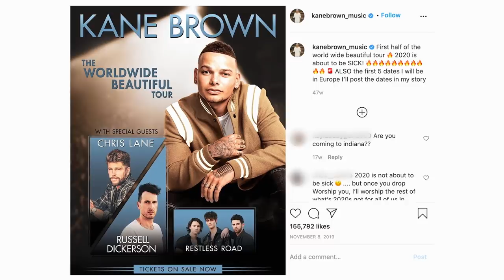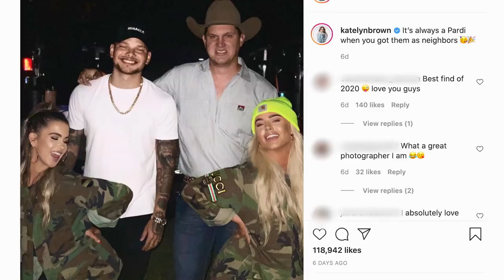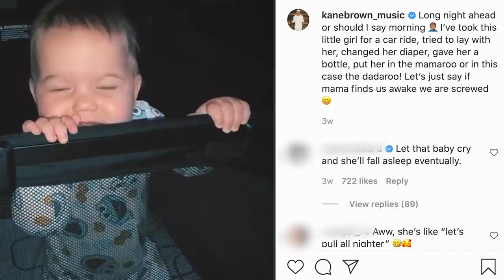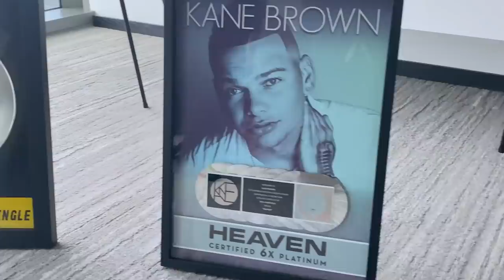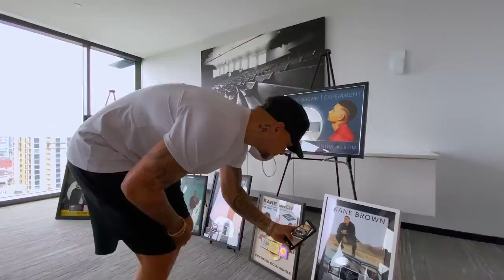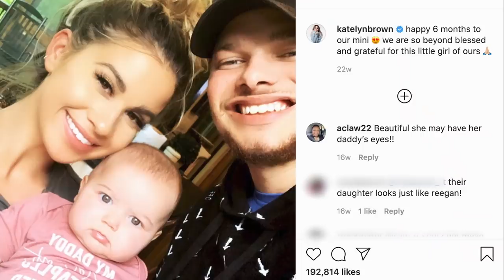Kane Brown on Writing Music & Living that Zoom Life 😎 Off the Road | CMT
In a year full of ups and downs, CMTawards host Kane Brown is looking at the positives of this year at home with his family. In this episode of “Off the Road,” get an exclusive insider look at his Zoom writing sessions, the filming of his “Worship You” video, at-home tattoos, and his journey to become the “most shredded guy in country music.” Don’t miss Kane Brown at the CMT Awards on Wednesday, 10/21 on CMT.